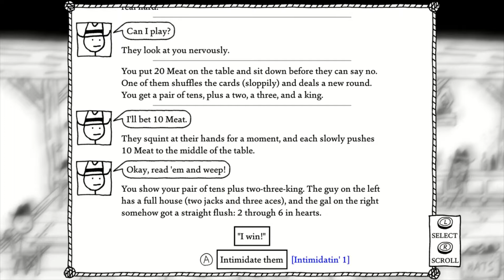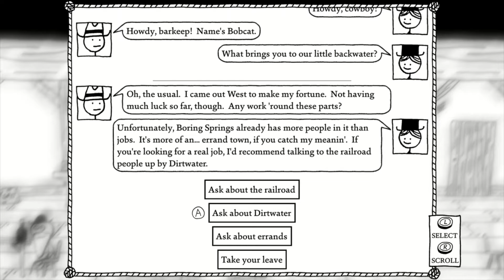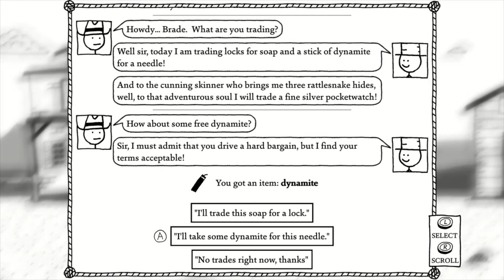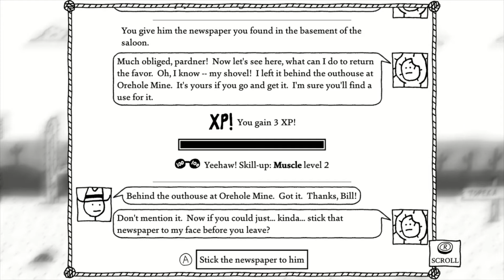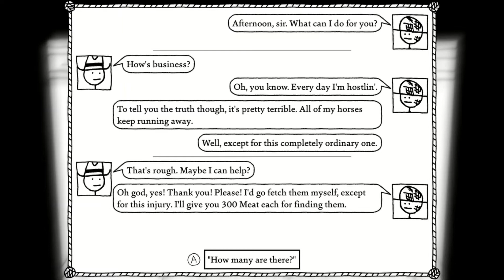West of Loathing p.2 Dickerin Around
Dickerin around